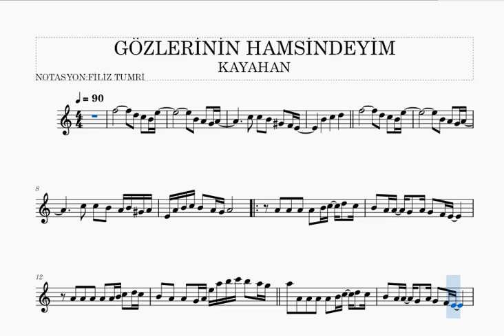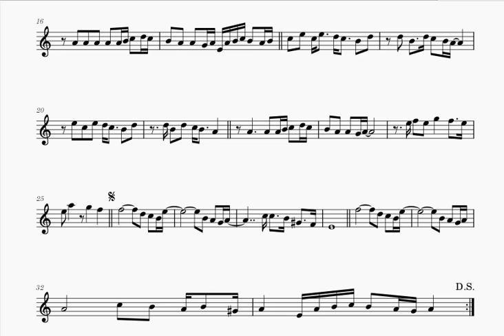GÖZLERİNİN HAMSİNDEYİM -KAYAHAN- KEMAN NOTALARI